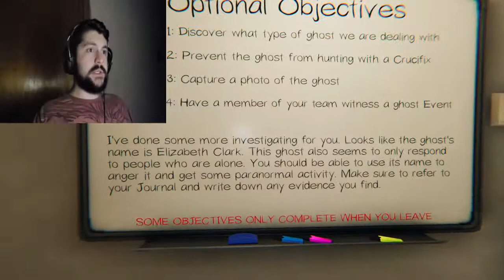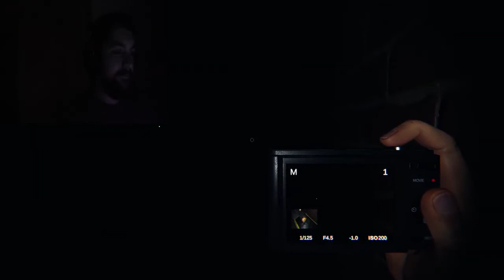Noah Learns True Fear - PHASMOPHOBIA 13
The hunt is on for another spirit, but one of us soon realizes that he has become the hunted...